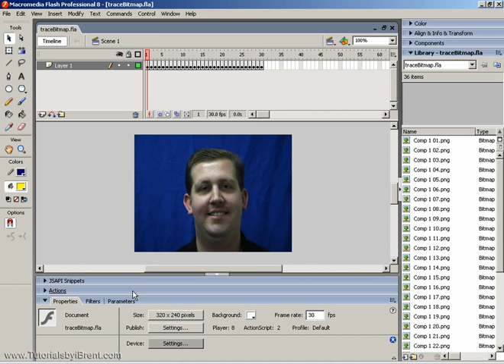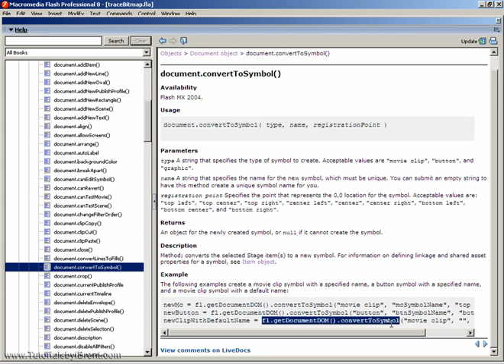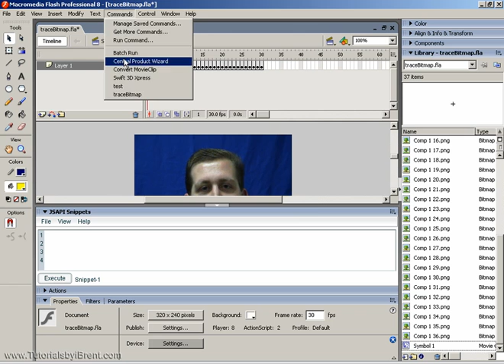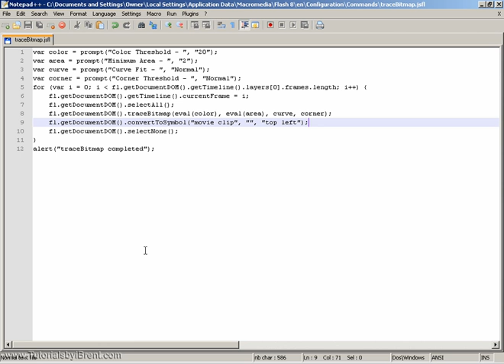Flash 8: JSFL plugin tool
Archive: Using a cool plugin for Flash 8, you can run snippets
of JSFL code within the IDE